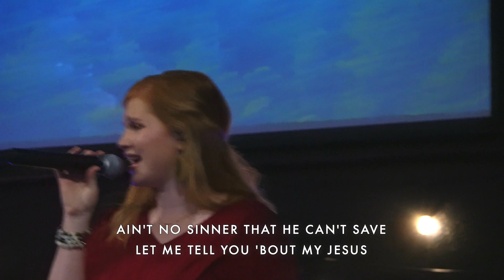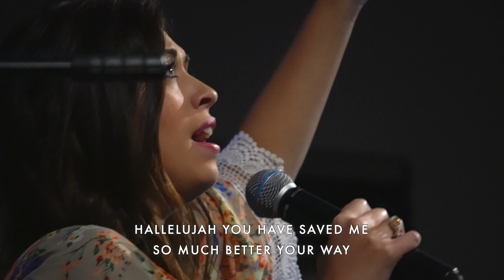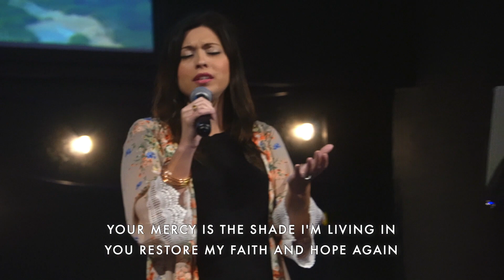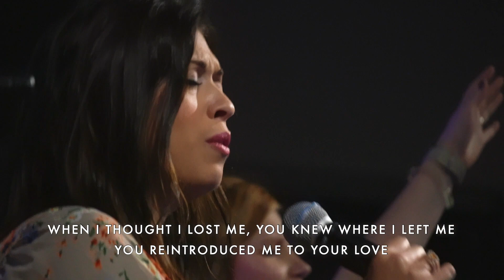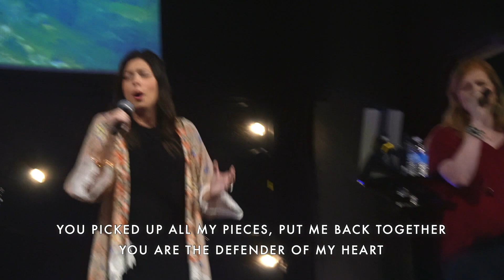My Jesus + Defender | LVA Worship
"My Jesus" and "Defender" sung by Samantha Smith, and performed by LVA Worship.